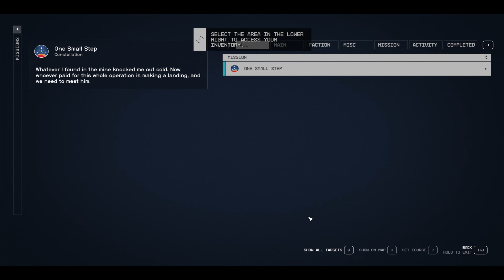Starfield - Part 1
Graphics: Ultra Setting

Device: Lenovo Legion Pro 7i
Processor: Intel I9 13900HX
GPU: RTX 4090
RAM: 32GB
SSD: 2 TB